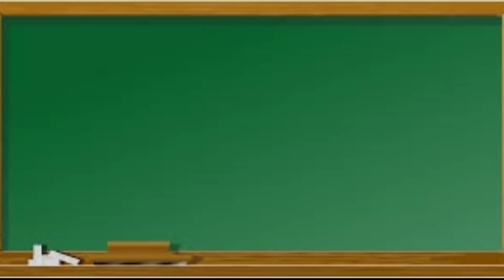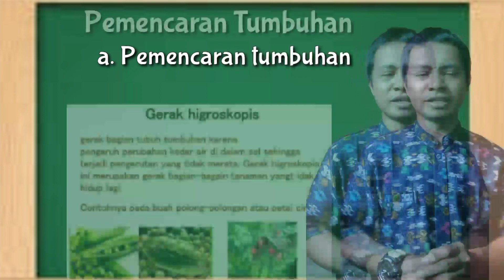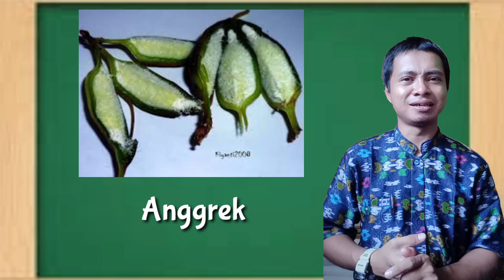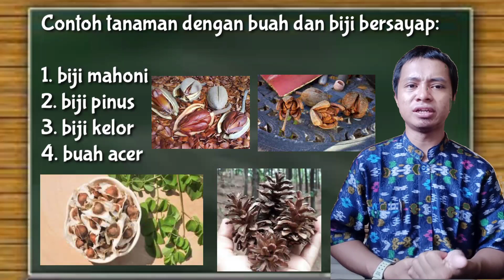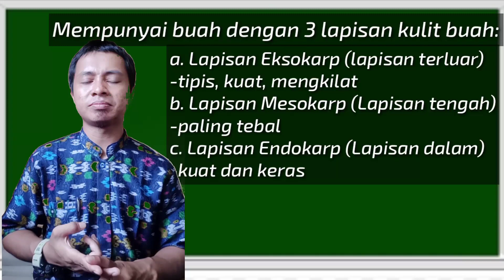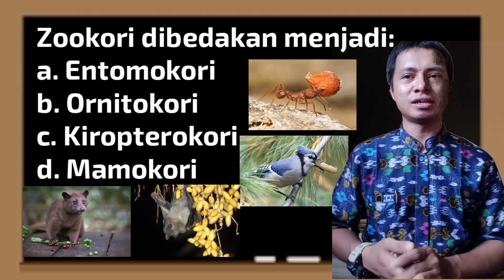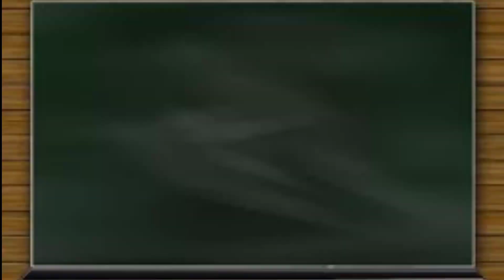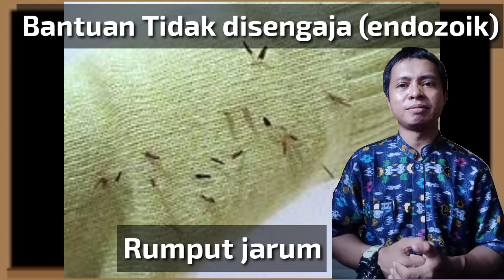PENYEBARAN TUMBUHAN (ANEMOKORI, HIDROKORI, ZOOKORI, ANTROPOKORI)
VIDEO PEMBELAJARAN PENYEBARAN TUMBUHAN (ANEMOKORI, HIDROKORI, ZOOKORI, ANTROPOKORI)

VIDEO PEMBELAJARAN SISTEM REPRODUKSI TUMBUHAN,

Bismillah...
Bapak dan ibu, serta Sahabatku semua yang berbahagia. Alhamdulillah video pembelajaran terbaru ini sudah bisa disaksikan dengan judul 'PENYEBARAN TUMBUHAN (ANEMOKORI, HIDROKORI, ZOOKORI, ANTROPOKORI)

Nah, kita akan belajar tentang VIDEO PEMBELAJARAN PENYEBARAN TUMBUHAN (ANEMOKORI, HIDROKORI, ZOOKORI, ANTROPOKORI)

Mau tahu kelanjutannya? Mari tonton video pembelajaran terbaru ini sampai hhabis agar bisa menjadi pelajaran berharga bagi kita semua.

Selamat menyaksikan video ini dan semoga bermanfaat dan menginspirasi banyak penonton semua.
Jangan lupa mampir di instagram saya juga ya.

Facebook   : Dodi Saputra Berkarya
Sumber materi   : Modul Pengembangan Keprofesian Berkelanjutan Direktorat Jenderal Guru dan Tenaga Kependidikan
Sumber : berbagai sumber internet, dll.
Sumber video: Record by Dodi Saputra Berkarya
Sumber backsound: nasyid ghuroba
Sampai jumpa di video terbaru berikutnya. Silakan tinggalkan komentar Sahabat di kolom komentar di bawah, untuk memberikan kritik dan saran maupun pertanyaan. Terima kasih.